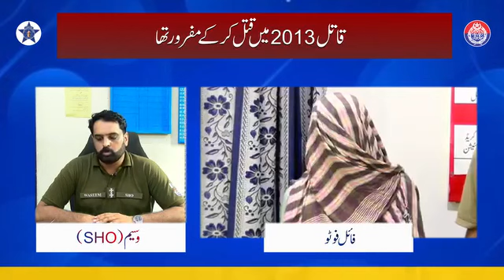10 سالہ اور 17 سالہ قتل کے ملزمان گرفتار